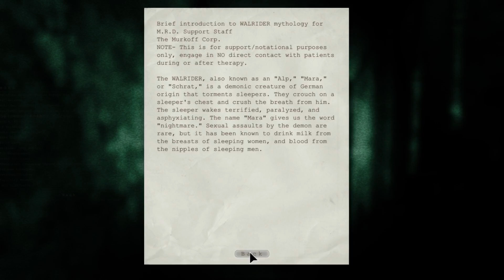Outlast - Part 16 - Laundry Chute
Outlast is a psychological horror video game developed and published by Red Barrels Games. In the remote mountains of Colorado, horrors wait inside Mount Massive Asylum. A long-abandoned home for the mentally ill, recently re-opened by the "research and charity" branch of the transnational Murkoff Corporation, has been operating in strict secrecy... until now. Acting on a tip from an inside source, independent journalist Miles Upshur breaks into the facility, and what he discovers walks a terrifying line between science and religion, nature and something else entirely. Once inside, his only hope of escape lies with the terrible truth at the heart of the asylum.